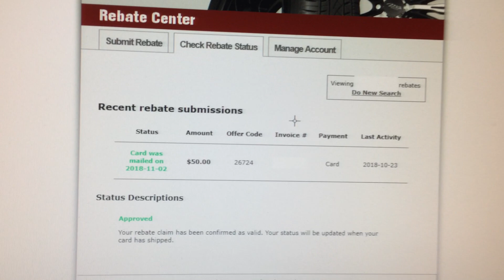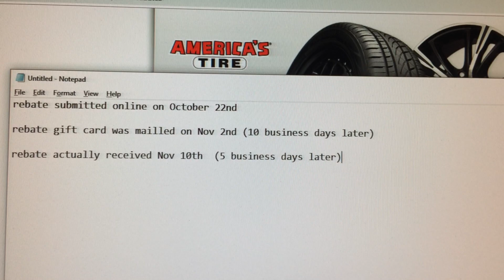My 1st Time Claiming Rebate at America's Tires. 3 weeks to get Rebate Gift Card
America's Tires AKA DiscountTireDirect had a promotion of $50 off your order of 4 tires.  Unfortunately, you had to sign up the first time with their credit card, and the $50 was in the form of a Rebate Gift Card (mastercard).

Anyways, this is a short video.
I ended up getting my gift card in the mail.  I hope everyone else has the same success I had.  In the end, it took me about 3 weeks to receive the gift card.  Here is the timeline:

1) Entered the completed rebate form online at their website on Nov 22nd
2) 10 Business days later (or 2 weeks), I received a status update that my rebate gift card had been approved and was shipped on the date of Nov 2nd
3) Finally,  about a little over a week later (5 business days), I received the gift card in my mailbox.  Even though it was sent 1st class,  (from arizona and I'm in socal) I think they may have shipped it a little later then this date.

Regardless, 3 weeks to receive a rebate gift card isn't too bad.  Good luck.  How long did it take you to get your rebate?